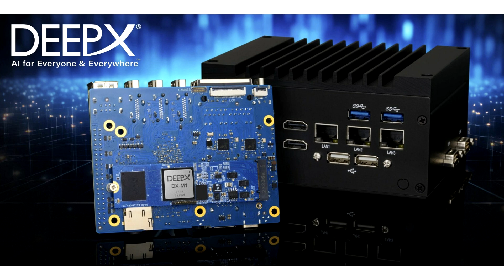DEEPX's DX M1 Chip Recognized at CES 2024 as Leading AI of Things Solution